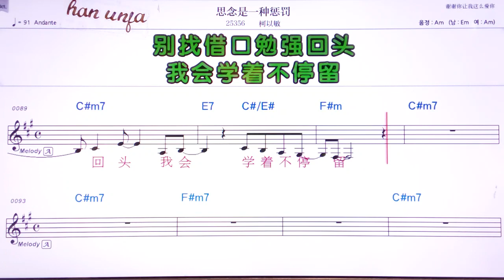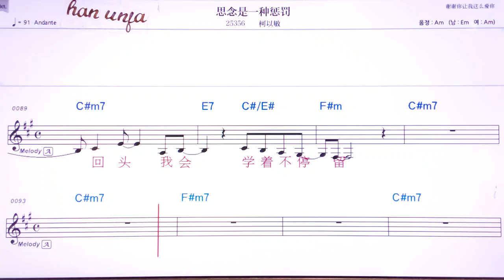💖쓰니앤스이중청파/커어민 👍MR,유투브 노래방,가라오케 악보 코드 가사 ,Karaoke,반주